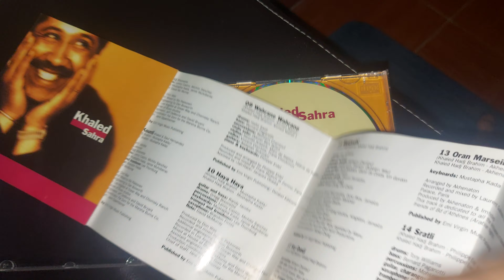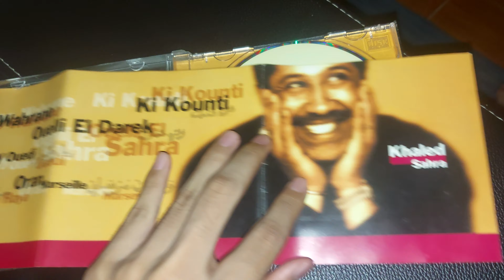Khaled - Sahra 1996 (CD Unboxing) / خالد - الصحراء